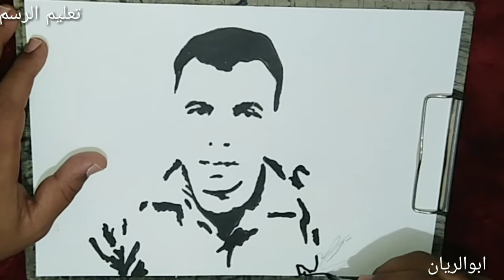رسم الاستاذ سامي من قناة رؤيا للمعلوميات